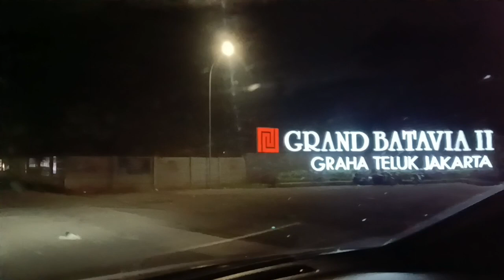"NGEDRIV PULANG KE RUMAH"